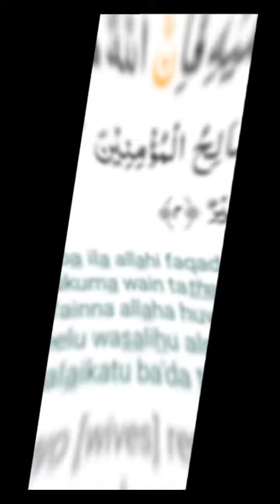How To Debunk Christianity In Less Than 30 Seconds - Refuting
in this video, Dawah over Dunya attempted to debunk the trinity in less than 30 seconds.  my first question to you muslim is this, where can we find your God knowing what we belief about the trinity?
He attempted using 'either-or' fallacy just to deceive ignorant Christians.  do you define how God should be for you?